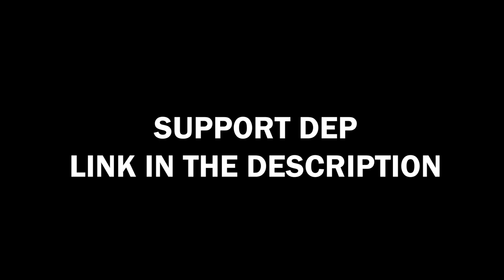DEP - a Hero's Journey! documentary photography in Vietnam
Today I'm going to take you with me to Vietnam to meet 19 year old Dep and hear her story with interviews and documentary photography.
Dep was only 17 years old when she was attacked and maimed with acid for no reason - her attacker was in love with her cousin who broke his heart and he wanted revenge. The 2 girls were traveling back home from work when he made his attack and hit them both hard. Dep is a unique character, she has fought her assailants in court and won and is now, with help from photographer Phuoc, trying to build herself a future as a chef (her childhood dream) and a fund to get proper medical care and face restoration.
As I've already made a video about the attack on Dep and her cousin I'm not re-telling it - you can find the first part
Incredibly enough this young woman has accepted her faith, has forgiven her assailants and she is actually moving on! Todays lesson from the video is we can not change the past, but we can use today to build for the future and work on our dreams. The video is about HOPE, inspiration and great strength in a young woman we can all learn from.
If you want to support Dep and her much needed medical care please use this link.